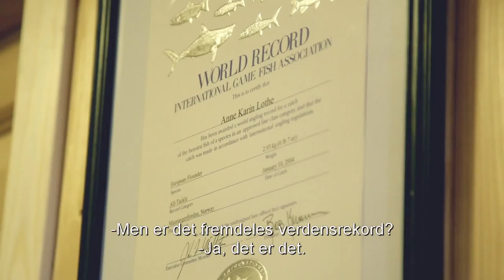Møt moderen til Lothepus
"Du må jo respektere mor di, for faen!"

Fjorden Cowboys Go Lofoten // Dokumentarserie // TV2 Zebra

Serieregi: Geir Kreken
Fotograf: Stian Servoss
Ansvarlig klipper: Erik Andersson
Serieskaper: Hildegunn Wærness

Postpordusent: Stian Servoss
Assisterende klipper: Simon Berger Fjellheim
Komponist: Olav Øyehaug
Lyddesign: Thomas Angell Endresen
Colorist: Arne Daniel Haldorsen
Andre fotografer: Arne Daniel Haldorsen, Ingvild Vågen Ulset

Produsert av Flimmer Film AS
Ansvarlig produsent: Thorvald Nilsen